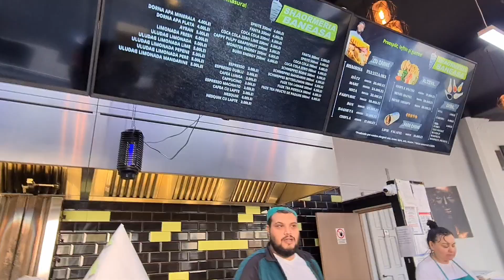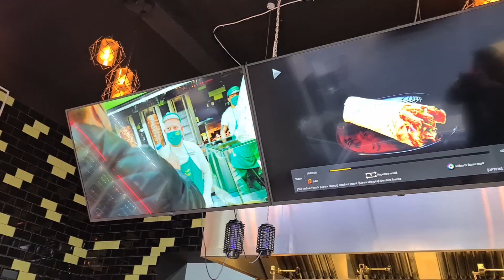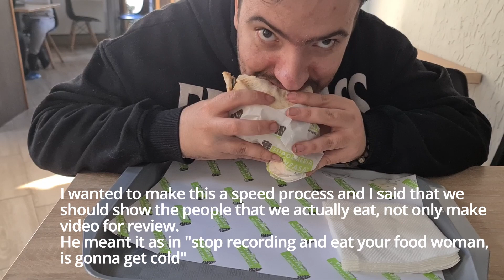Review in Bucharest Shaormeria Baneasa. Mixed feelings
In this video we have lots of mixed feelings about this place but let's see what it's truly is.
We have also implemented subtitles with our true opinion on it.
I hope you enjoy this video and I hope we have made you take the right decision!

Some time ago, the romanian celebrity  Dorian Popa came here and gave away  3000 shawarmas so he made a Shawarma after his vibe, named HATZ.
We haven't tried that yet, and don't think so in the near future.